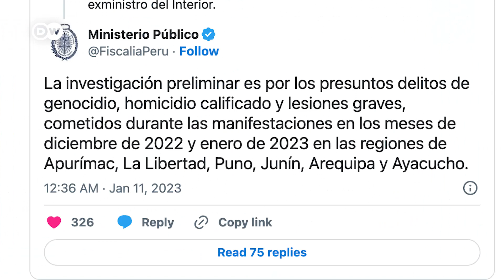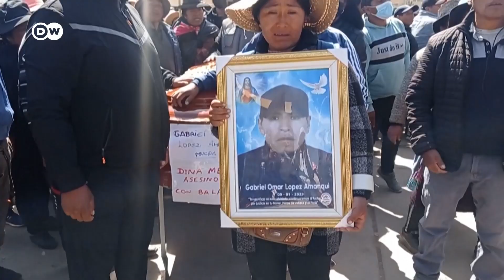Aumentan las críticas contra la violencia desproporcionada de la policía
Al menos 48 personas han muerto en Perú durante las protestas antigubernamentales de las últimas semanas. Manifestantes y oenegés denuncian el uso "excesivo de fuerza" por parte de las fuerzas del orden. La Fiscalía abrió una investigación preliminar contra la presidenta Dina Boluarte por los presuntos delitos de "genocidio".